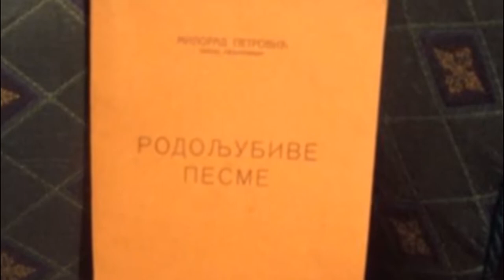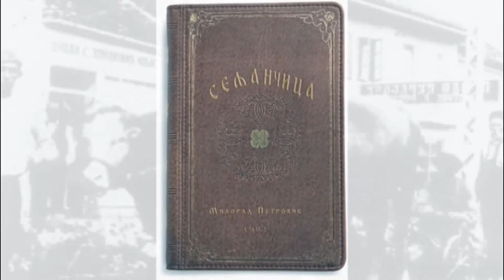Kratki film o Miloradu Petrovicu-Seljancici